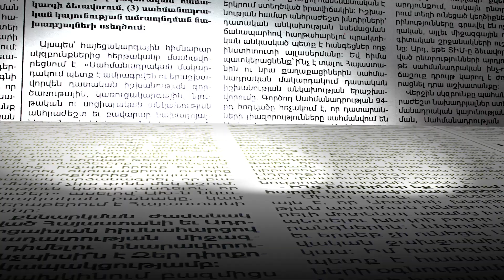Ինչ է սպասվում մայիսի 6-ին Սահմանադրական դատարանում. Երվանդ Խունդկարյանը մանրամասնում է